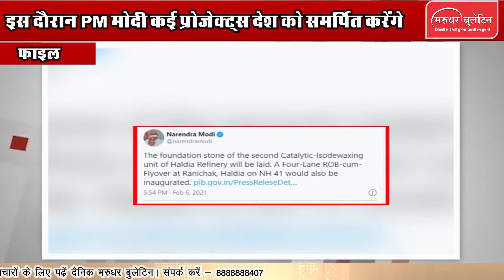प्रधानमंत्री नरेंद्र मोदी आज पश्चिम बंगाल और असम दौरे पर जाएंगे, पिछले 16 दिन में यह दूसरा मौका